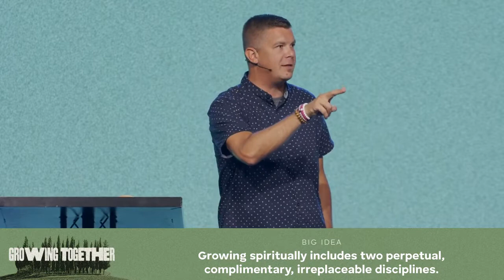Growing | Philippians 2:12–13 | Adam Bailie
Growing spiritually includes two perpetual, complementary, irreplaceable disciplines.